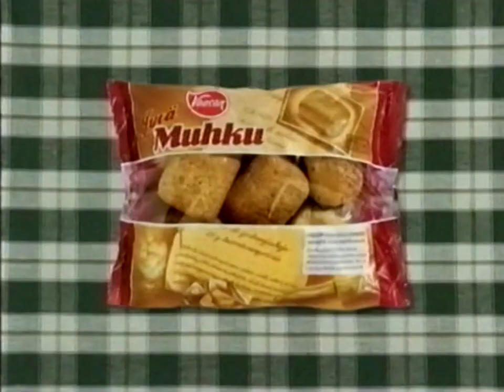MTV3 - Seuraavaksi, Mainoksia 7.12.2005 klo 21